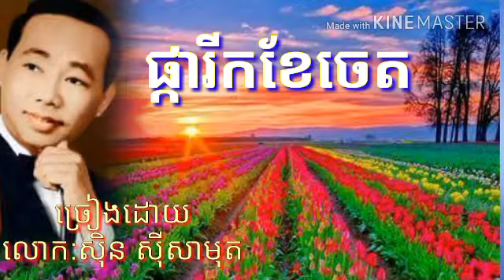ផ្ការីកខែចេត/ស៊ិន ស៊ីសាមុត,Pkarek kagath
ផ្ការីកខែចេត/ស៊ិន ស៊ីសាមុត,Pkarek kagath Sin sisamoth song,khmer song,
Music khmer,kev sarath song,
Preab sovath,kham raksareymon,
Kham music,pean run,Cambodua news ctn,Rathanak Vibol Funny Small kid Do Furny ,Pekmi,
Speak,khmer kews,khmer Hot News,
Khmer breaking news,Cambidia news,Cambodia hot news,RFA News,VOA News,VOD News,
Khmer HD...